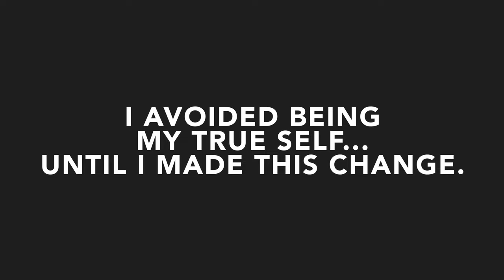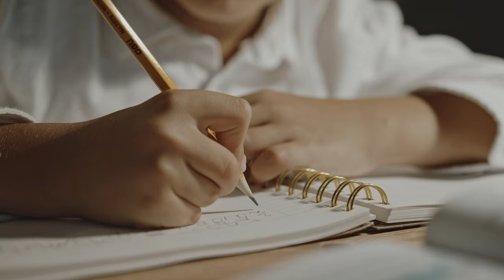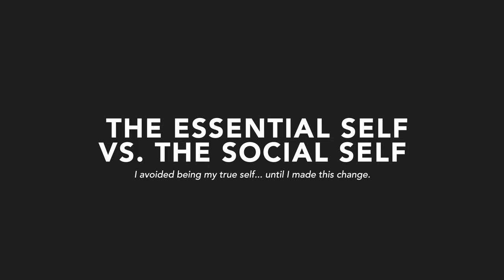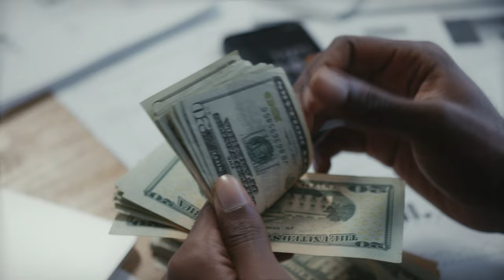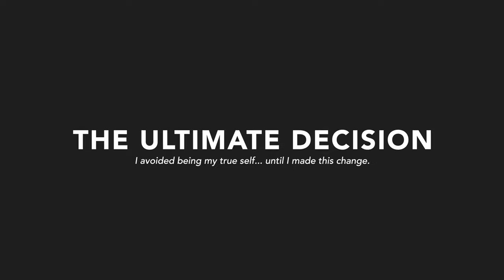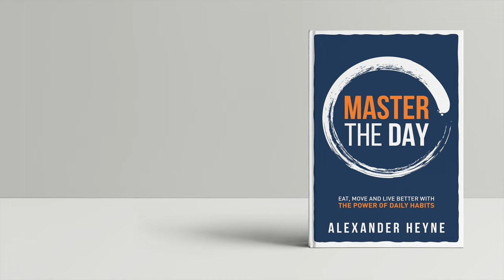I avoided being my true self... until I made this change